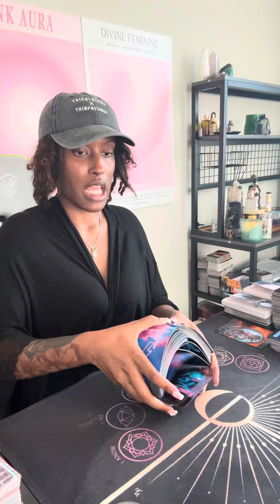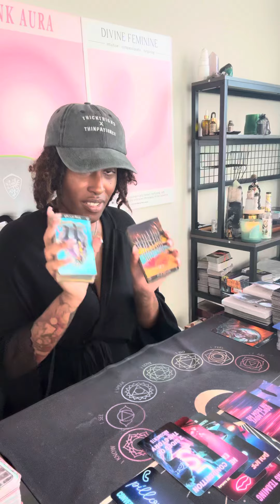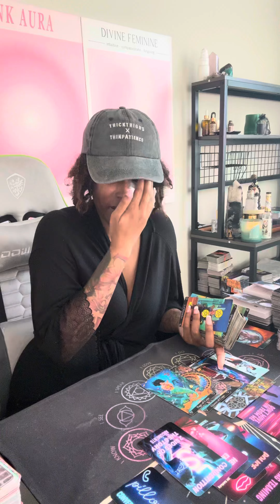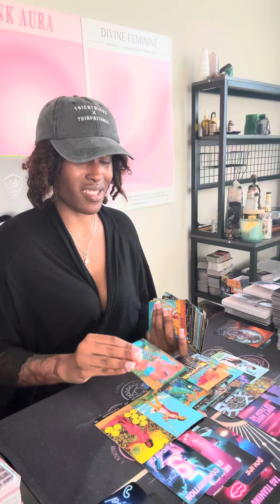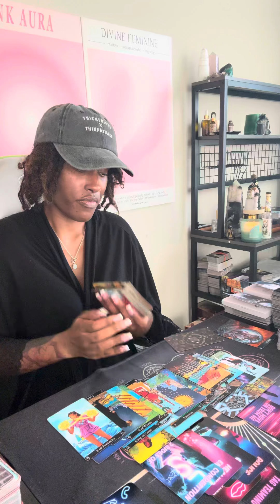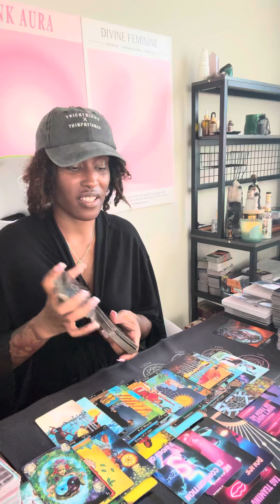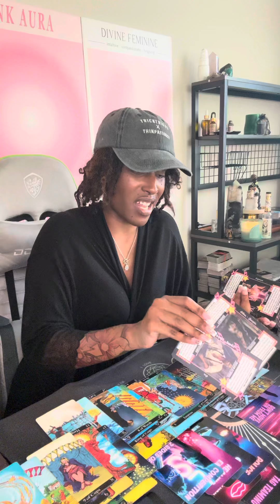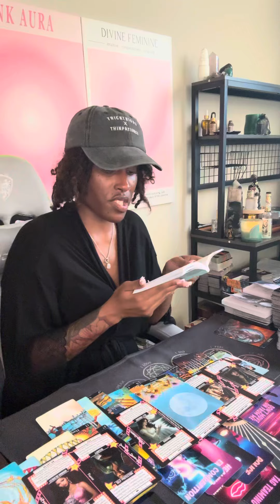Virgo ♍️ Pillow-talkin has backfired😳hiding the fact that they truly want U; Police being called 🚔